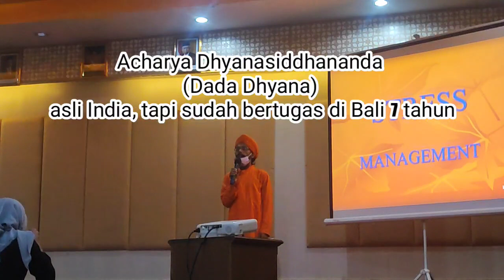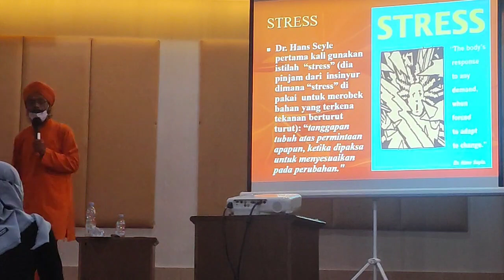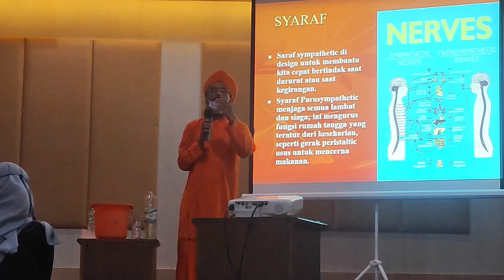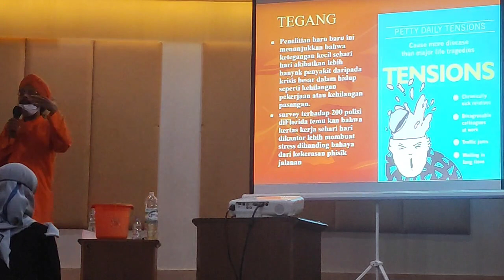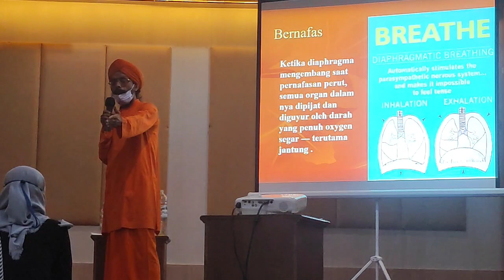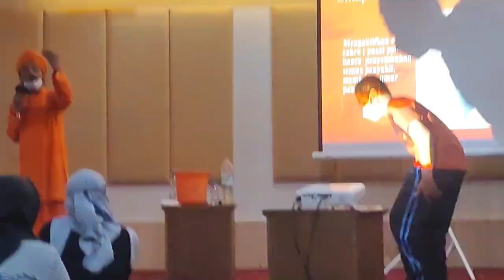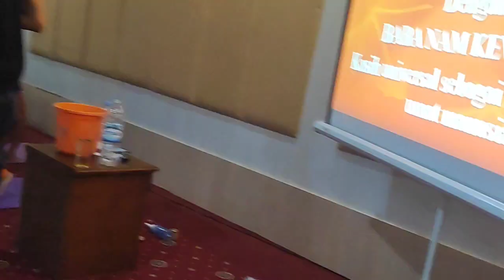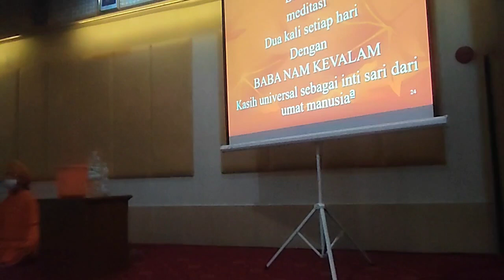Pemaparan Teknik Yoga Ampuh Untuk Tanggulangi Stress, Banyak Peserta Jadi Super Rileks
Seminar Manajemen Stress oleh Acharya Dhyanasiddhananda Avadhuta dari Ananda Mārga Pracāraka Saṃgha, dihadiri puluhan mahasiswa UGM plus beberapa dosen. Diisi dengan ceramah bermutu diakhiri praktik yoga asana plus meditasi bersama.

Dilaksanakan di Wisma MM UGM, Rabu 20 Juli 2022 malam.